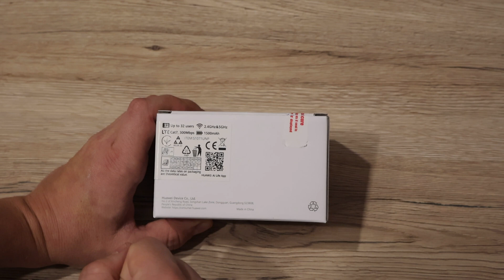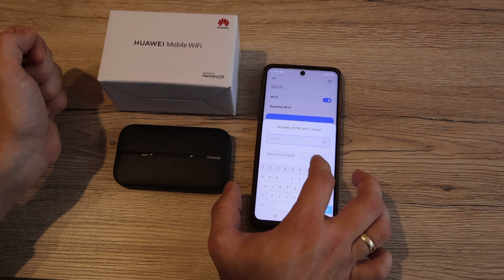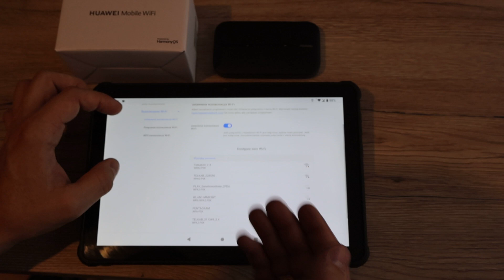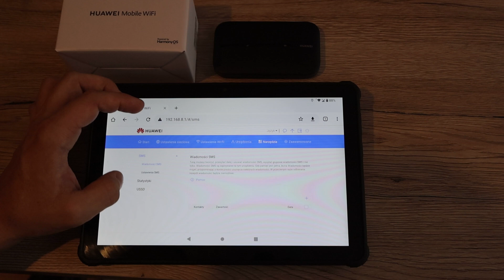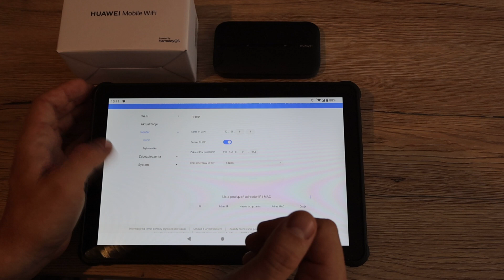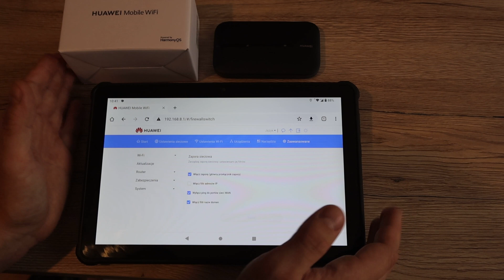Prezentacja mobilnego routera HUAWEI E5783 LTE - Mobile WiFi Router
Zachęcam do obejrzenia prezentacji Huawei E5783-230A to przenośny router LTE, który pozwala cieszyć się internetem w każdym miejscu na świecie. Wystarczy zainstalować w środku kartę SIM, a połączenie dystrybuowane jest w pasmach 2,4 GHz i 5 GHz z prędkością dochodzącą do 300 Mbit/s. Router obsługuje maksymalnie 32 urządzenia naraz i działa w standardzie Wi-Fi 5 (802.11ac). Zarządzanie urządzeniem jest proste dzięki aplikacji AI Life na telefon.

Spis treści :
0:00 Uniboxing oraz prezentacja zawartości opakowania
3:23 Możliwości konfiguracji przez aplikację
7:40 Pokazanie konfiguracji routera przez stronę WWW
11:20 Podsumowanie działania routera Huawei